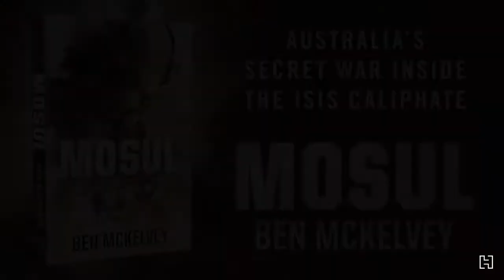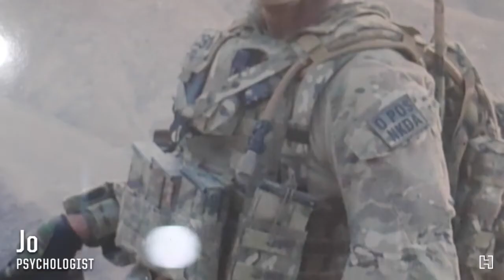Mosul: Australia's secret war inside the ISIS Caliphate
An interview with Jo Turner